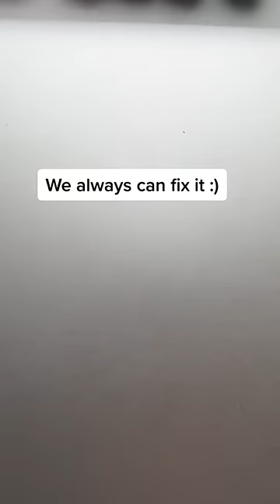“You Ruin people’s MacBooks 😡 what if the didn’t want it?”- what can I do …